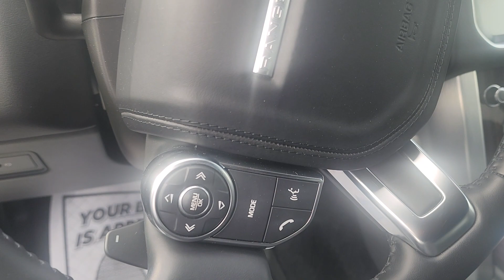2017 Range Rove SE